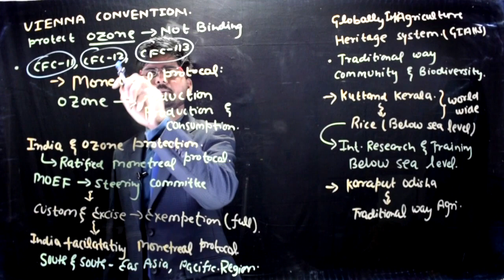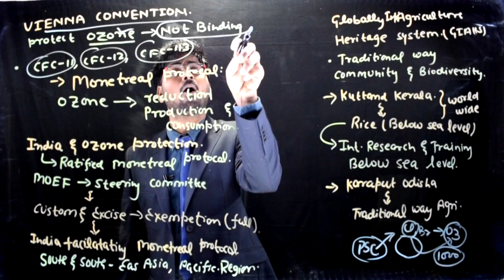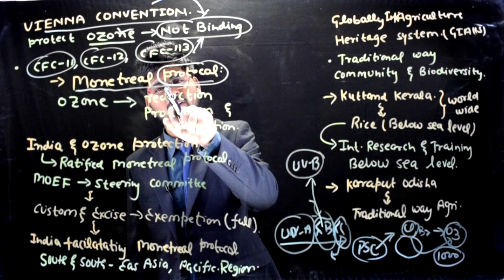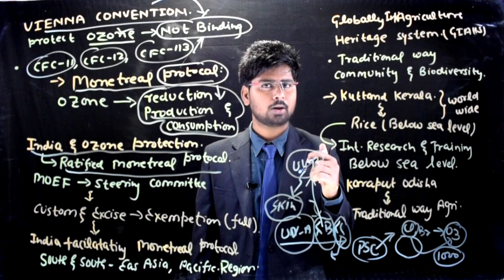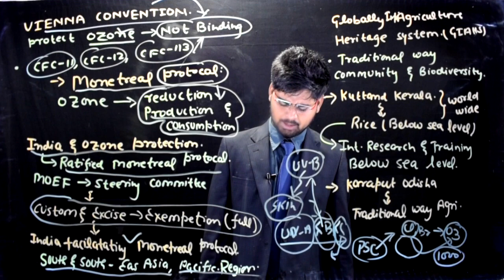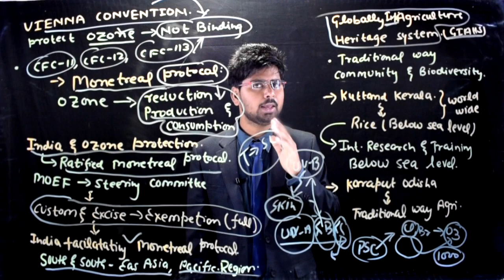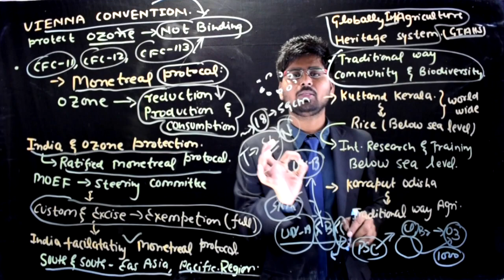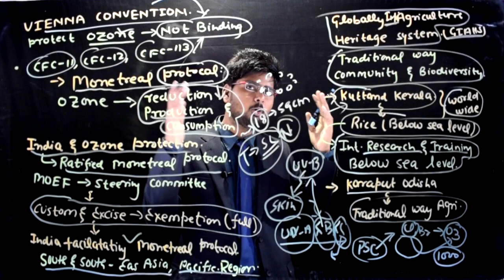l99-- MONETREAL PROTOCOL ON OZONE LAYER DESTRUCTION(FULL) (IN HINDI)